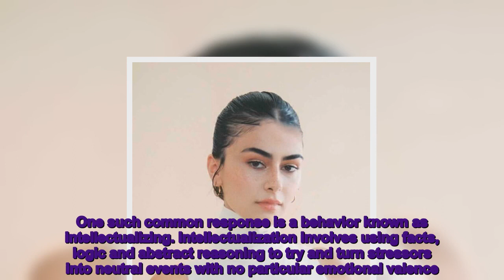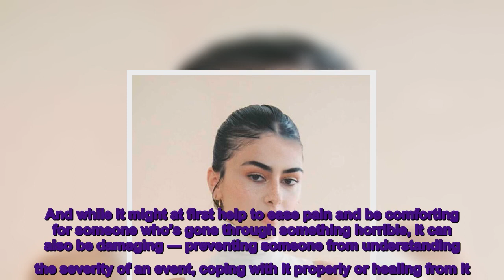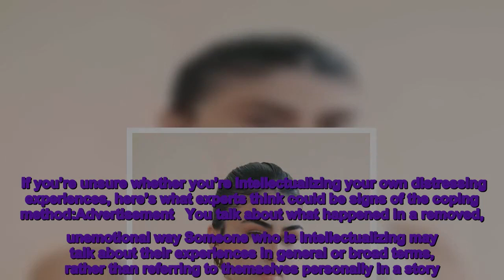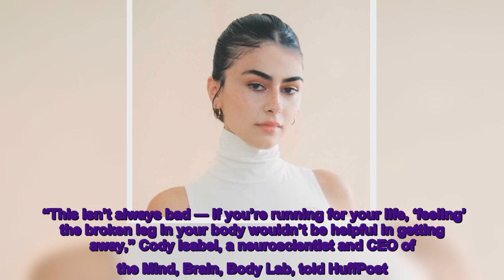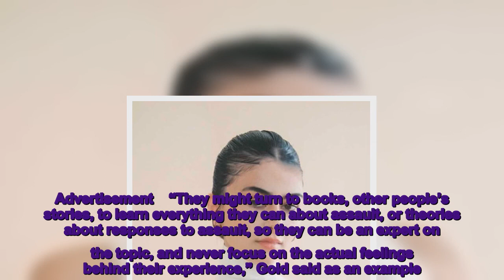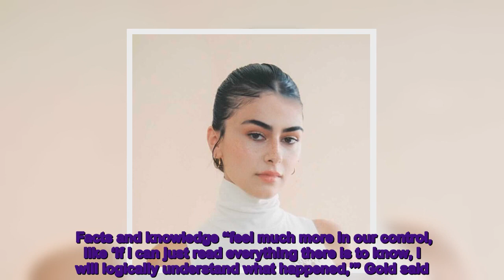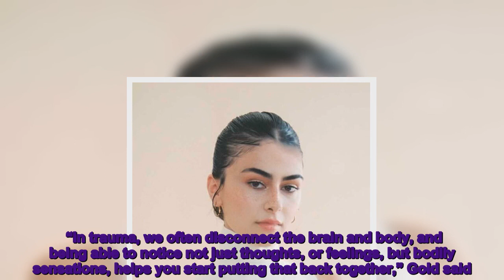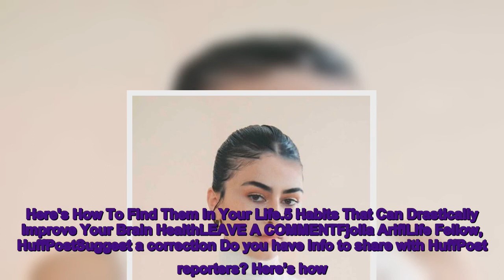Are You 'Intellectualizing' To Avoid Distress Here's How To Tell